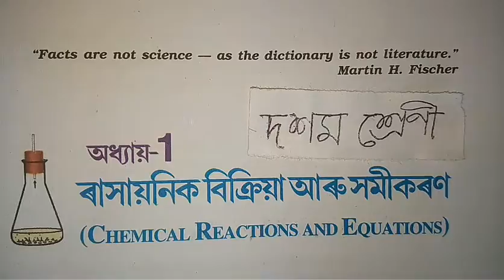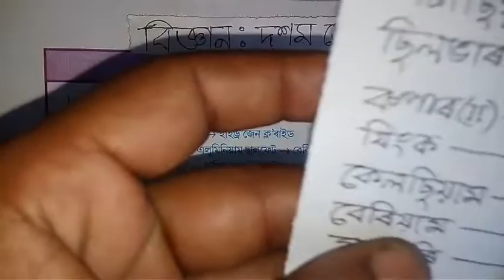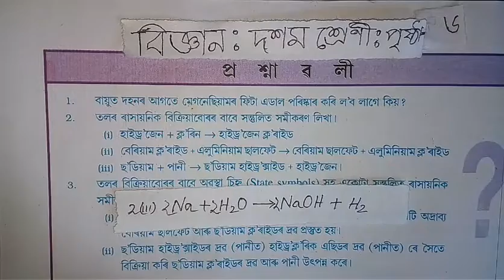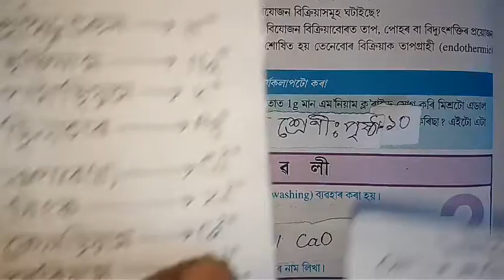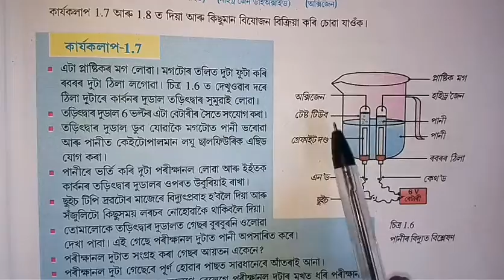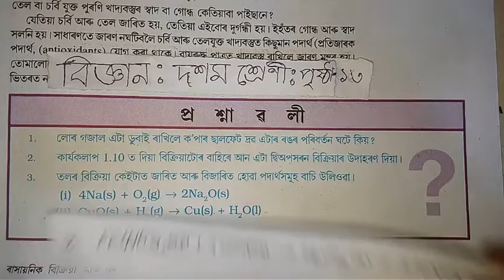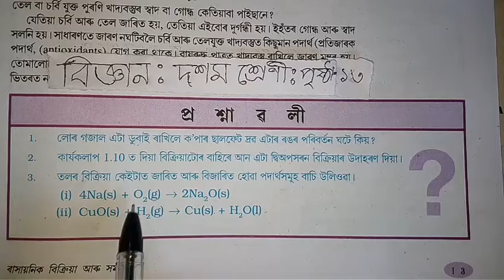Part 5 || Class 10 || Science || Chapter 1 || Question || Answer || Assamese || Medium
In this series video has the explains in various method about chapter 1 chemical reaction and equation of class 10 sciencr

Chemical Reactions and Equations || Assamese || Medium

Class: 10

Subject: Science

Chapter: 1

Lesson: Chemical Reaction and Equation

Board: Secondary Education Board of Assam; SEBA

State: Assam

Country: India